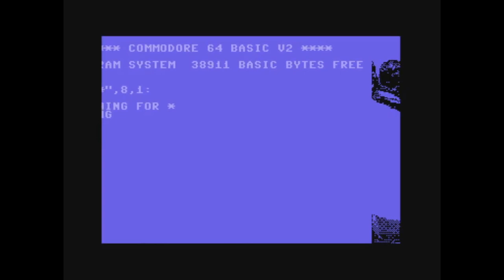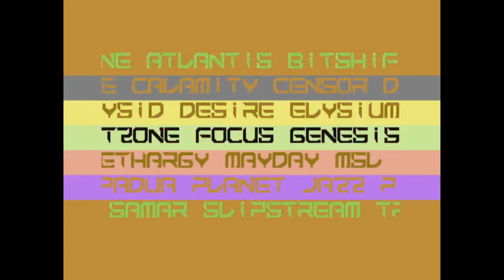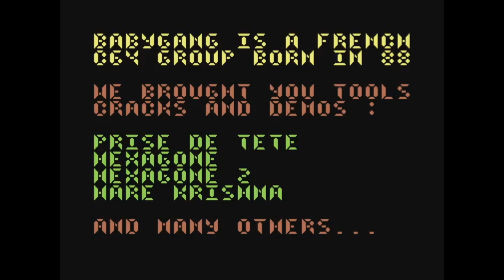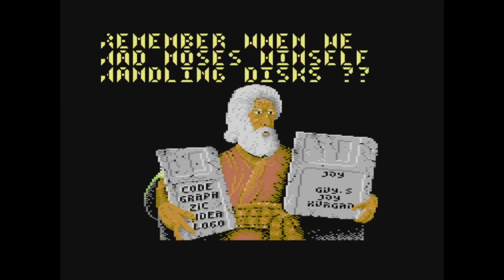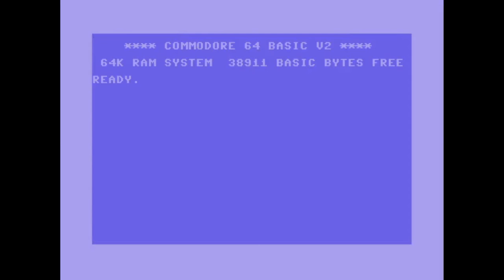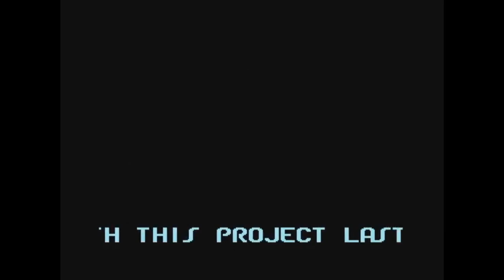New Demos ! Salvaged by Proxima & Anthology by BabyGang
Actually Anthology 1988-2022 by BabyGang